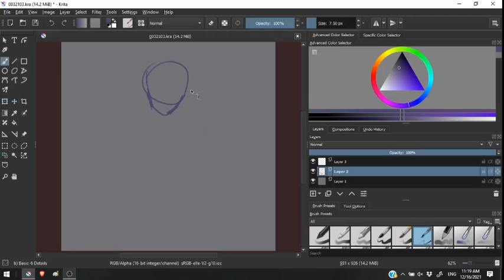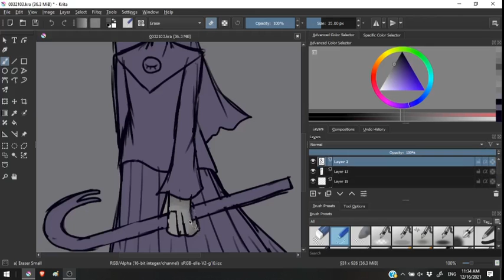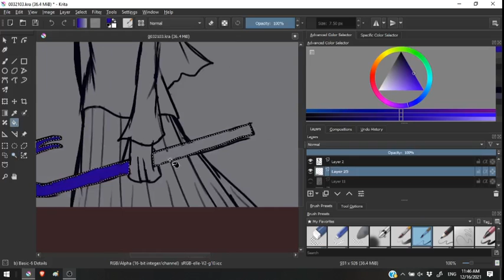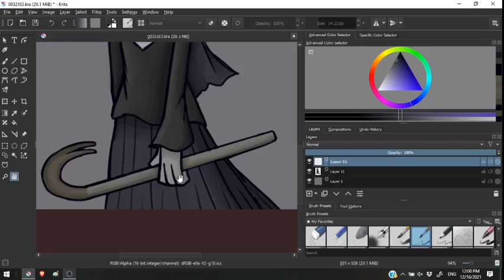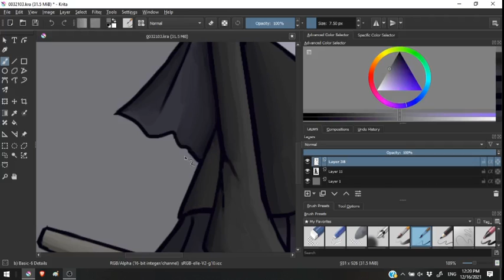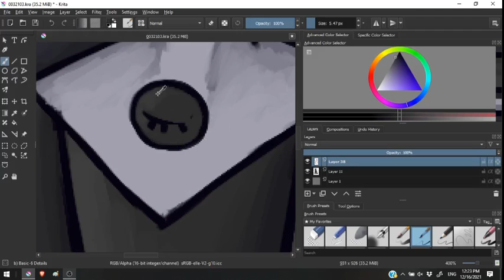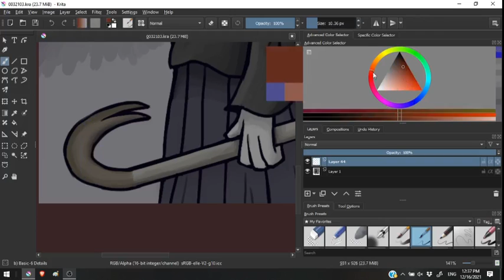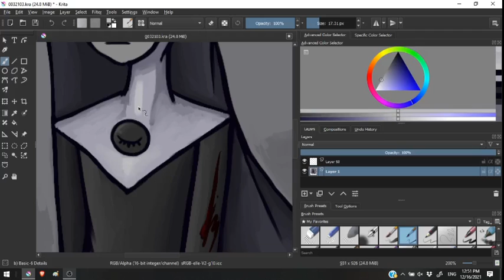Speed Drawing: Angel N Crowbar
Here's a drawing of a Limboist man holding his crowbar, I'm still thinking of a name for this guy, he's the Limboist leader's right hand man that always supporting her in any way.  Please enjoy!